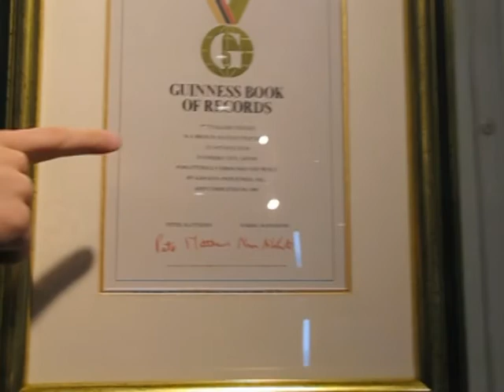20090331 Great Buddha trip